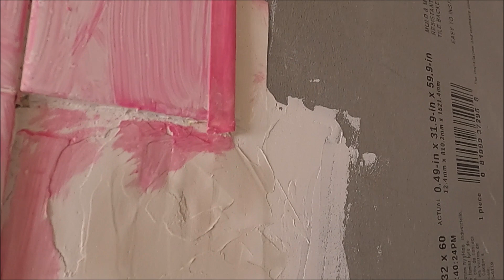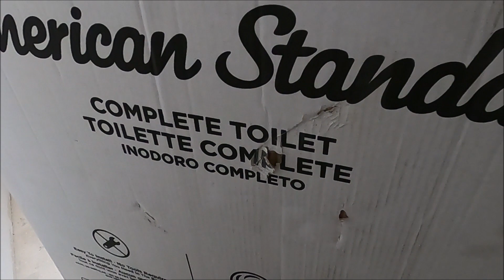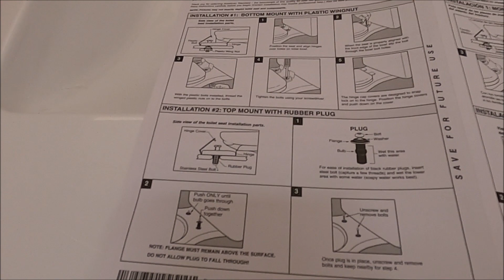Let's continue the water damage rebuild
still rebuilding 8 months later